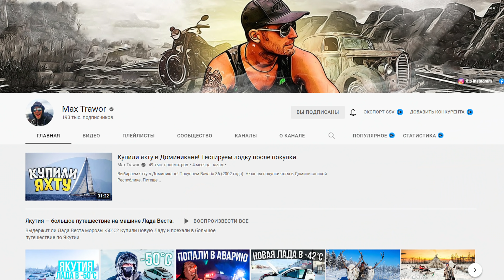Max Trawor в Питере. Вышли в шторм. Donzi ZX 33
Чтобы арендовать катер, яхту или купить билет на теплоход, переходите на наш сайт.